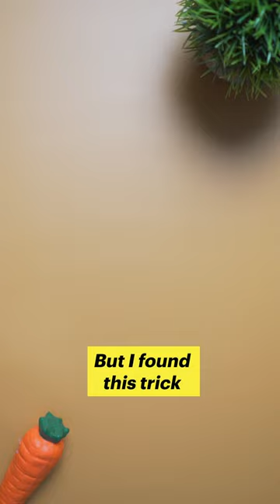Do this trick every hour to REGAIN YOUR FOCUS!